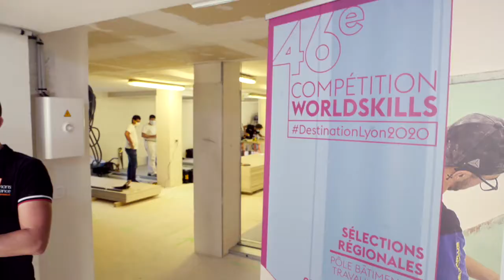Plaquistes - Sélections Régionales Auvergne - Rhône-Alpes - Worldskills 2020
Les Sélections Régionales en Plâtrerie et Construction Sèche ont eu lieu à Clermont-Ferrand le 30 Juin 2020.
L'événement a été fait à huis-clos ... Revivez-le !